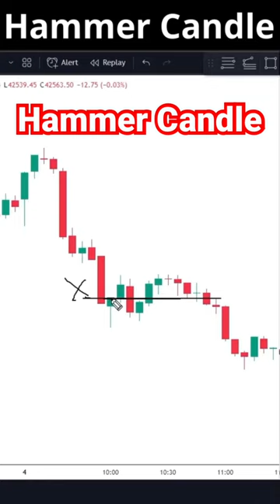Hammer Candle Trading Strategy | Option Buying